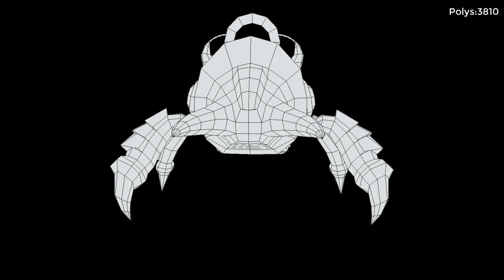Shapeshifting Stargate Bug; animated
Software:  3ds Max,  MudBox
Polys:3810